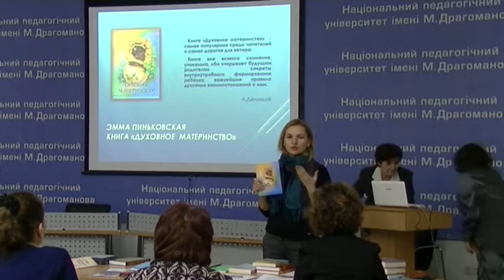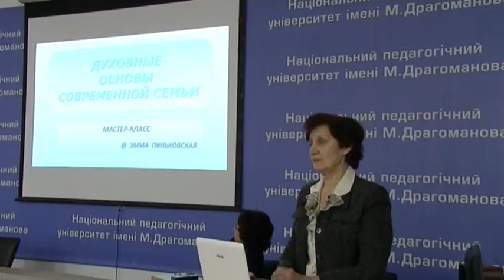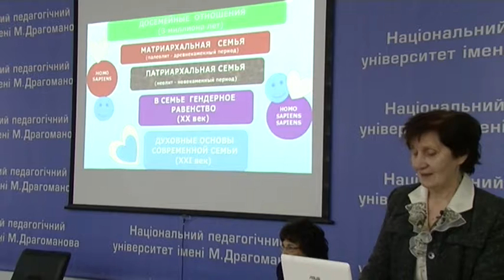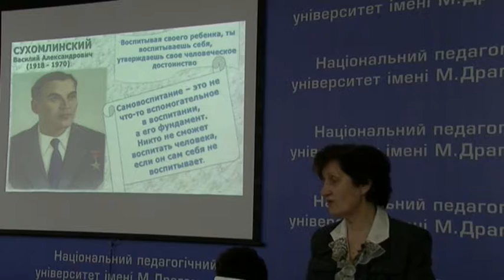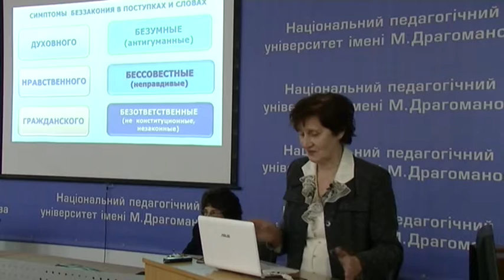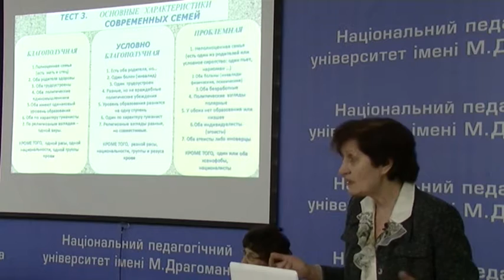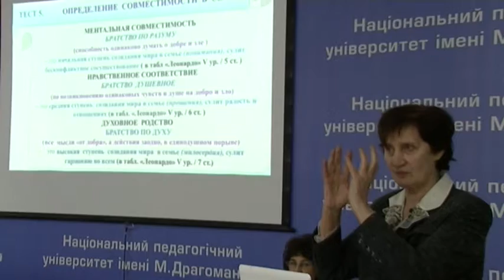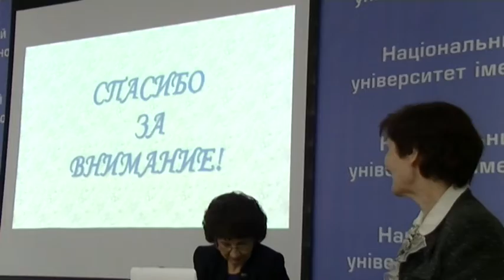Духовные основы современной семьи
Эмма Пиньковская - Учитель и Врач для детей и родителей